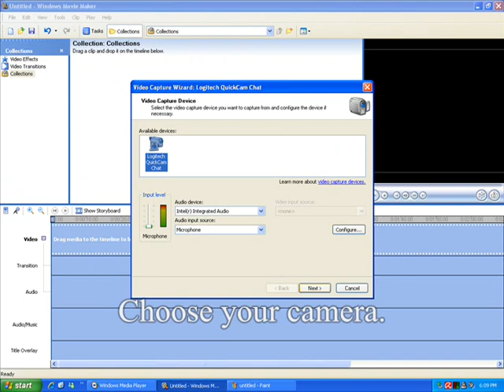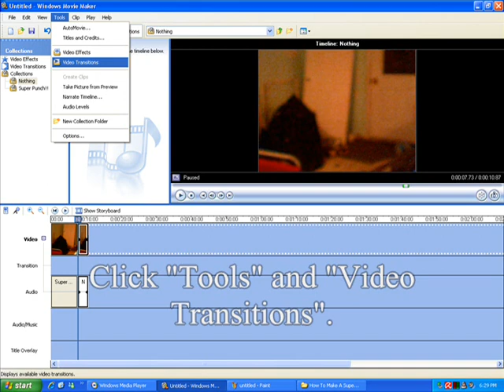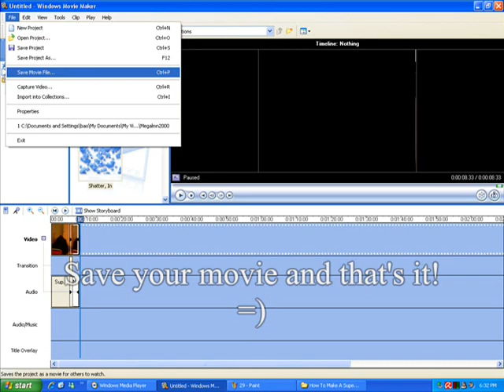Windows Movie Maker tutorial 1:Super Punch!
This video will show you how to make a super punch in Windows Movie Maker!Sorry!It's not ''show Storyboard'',it's the timeline!